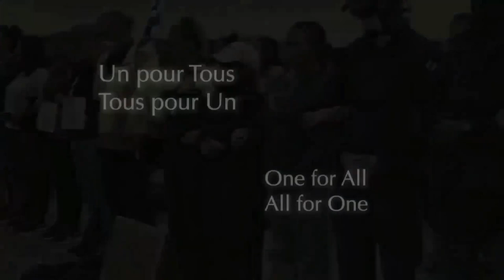Der Große Appell DE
Außergewöhnliches Video mit : Christine Deviers-Joncour - Dr. Benoit Ochs - Pierre Barnérias - Jacob Cohen - Dr. Laurent Montesino - Emmanuelle Darles - Cécile du Doctothon - Christian Cotten - Mélodie, Où est mon cycle? - Faouzi Mahbouli - Thierry Bécourt - Merlin Longuet - Dr. Anne-Marie Yim - Chloé Framery - Dr. Éric Loridan - Me Hélène Bessis - Lise Philippe - Marion Sigaut - Étienne Chouard - Frédéric Vidal - Amélie Paul - Dr. Louis Fouché.

Zweiundzwanzig Persönlichkeiten aus den Bereichen Medizin, Wissenschaft, Recht, Intellektuelle und Journalisten haben sich zusammengefunden, um einen "Großen Appell" an die Völker Frankreichs, Europas und Kanadas zu richten, um das Bewusstsein zu wecken und der Gesundheitstyrannei ein Ende zu setzen, die dazu benutzt wird, uns in Richtung des Großen Resets und der totalitären Neuen Weltordnung zu treiben. Die Zeit ist gekommen, sich zu vereinen und NEIN zu sagen.

Musik von Alf Emil Eik.